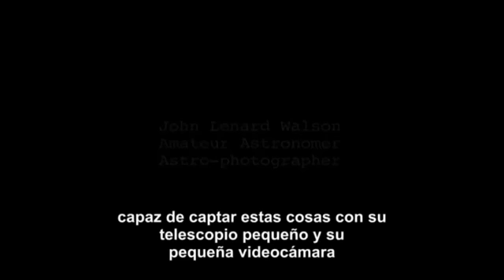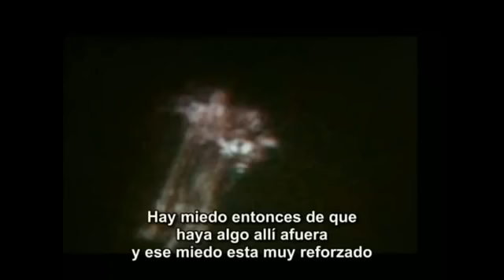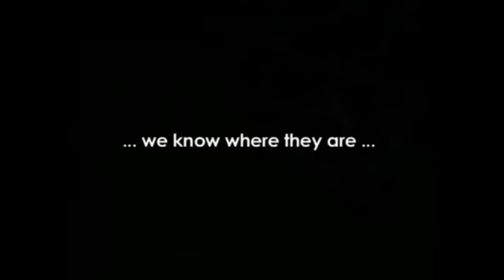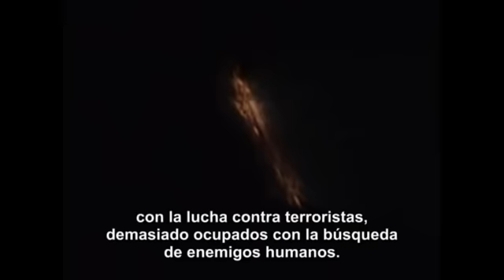Los OVNIs están aquí ahora, 2012. UFO Are HERE NOW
*content that is owned or licensed by AdRev for Rights Holder*

Se mostrarán oficialmente muy pronto, en cualquier momento.

UFO Are HERE NOW.